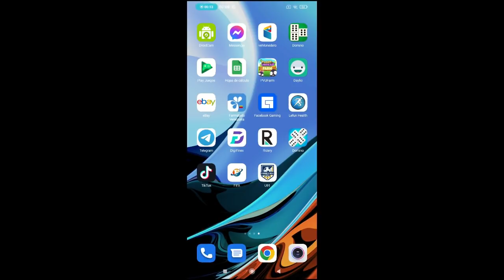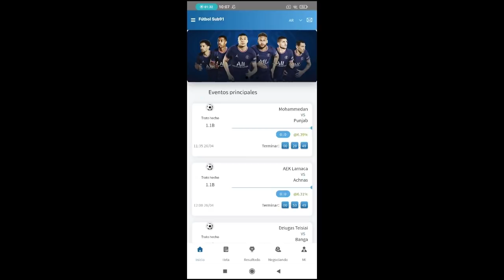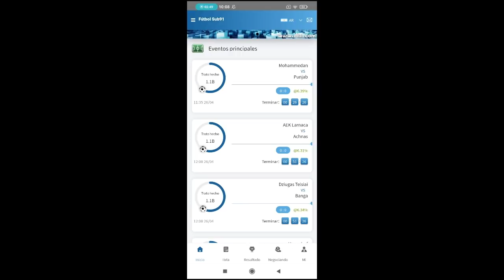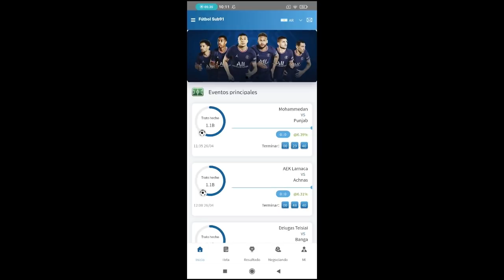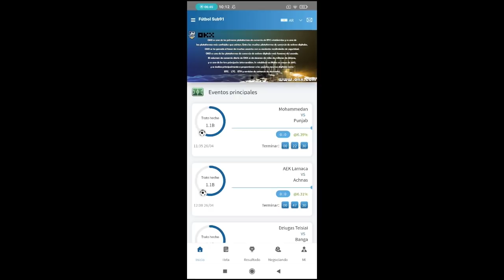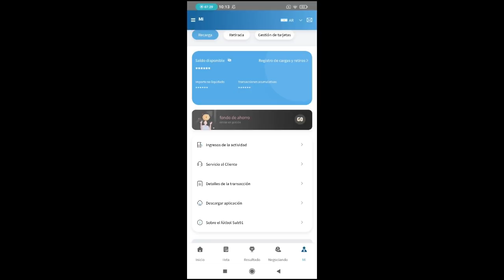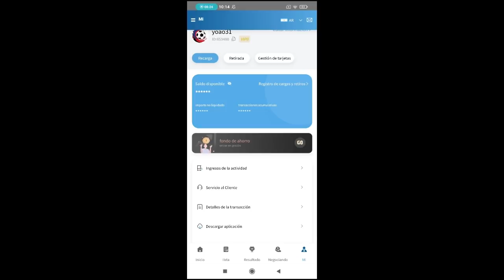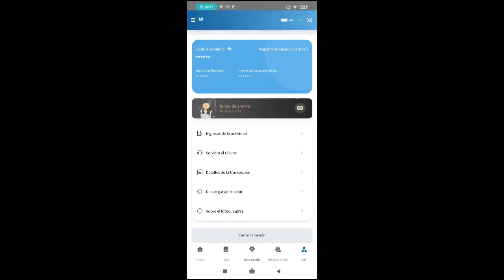TODO LO QUE DEBES SABER DE U91 ES SCAM O NO, CUANTO VA A DURAR! TODO LO ESCUCHARAS AQUI! GANA DINERO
GANA DINERO POR INTERNET CON PAGINA DE APUESTA DIARIA (SACAR MONEY VENEZUELA Y EN CUALQUIER PAIS).

*2DA PAGINA RECOMENDADA U28, LINK DE REGISTRO (FORMA PARTE DE MI EQUIPO Y DISFRUTEMOS DE LAS RECOMPENSAS GRUPALES)* DAN BONO DE 8$ PARA LOS NUEVOS USUARIOS.

GANA DINERO POR INTERNET CON U91 PAGINA DE APUESTA DIARIA (SACAR MONEY VENEZUELA Y EN CUALQUIER PAIS).

*LINK DE REGISTRO (FORMA PARTE DE MI EQUIPO Y DISFRUTEMOS DE LAS RECOMPENSAS GRUPALES)*

*REQUISITOS FUNDAMENTAL CUENTA EN BINANCE* (CREALA AQUI)

2 OPCIONES DE INVERSION. ENTRA CON LO QUE TENGAS LO IMPORTANTE ES COMENZAR A SUMAR!!!

1 INVERSION MINIMA DE 11$ GANANCIA DE 1% POR APUESTA, 5 APUESTA X DIA 5% DIARIO

(VIP)
2 INVERSION MINIMA DE 51$ GANANCIA DE 1.6% POR APUESTA, 5 APUESTA X DIA APROX 8% DIARIO. (AL RECARGAR 50$ TE DAN UN BONO DE 5$ AUTOMATICAMENTE).

DUDAS PUEDES DEJARLA EN LOS COMENTARIOS, CON GUSTO RESPONDERE.

*MI TELEGRAM POR SI DESEAS AYUDA Y UNIRTE A MI EQUIPO DE FINANZAS*

PODRAS ENCONTRAR EN MI CANAL UNA SERIE DE VIDEOS DE U91 COMO: (COMO REGISTRARME, LA VERDAD SOBRE U91 (SCAM O NO), COMO RETIRAR DINERO, COMO PONER EL DINERO EN FONDO DE AHORRO, COMO AÑADIR TU WALLET, ENTRE OTROS VIDEOS DE MUCHA UTILIDAD).